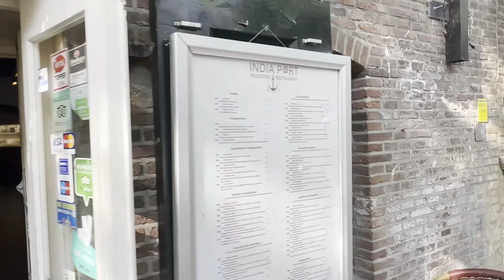UTRECHT, NETHERLANDS - THINGS TO DO, DAY TRIP FROM AMSTERDAM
Utrecht, one of the oldest city of The Netherlands is a beautiful place to visit. By train 26 mins from Amsterdam, is much less crowded than Amsterdam. The city has its own medieval charm and good food. We visited the city from Almere. The city is walkable and has many things to offer. The museums, the tower from where one can see the city (highest in the country) , shops and eateries. We had few hours in hand as it was already late afternoon , but we explored the old city and enjoyed the food. Canal cruise is also available. Few km ahead is a beautiful palace De Haar, it is in our bucket list and we will showcase if we visit it in the near future. Happy travels to all! @3tickets